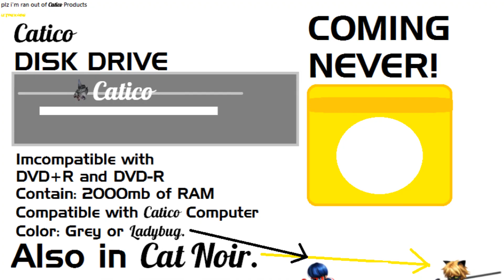Everyone Needs Screen Time